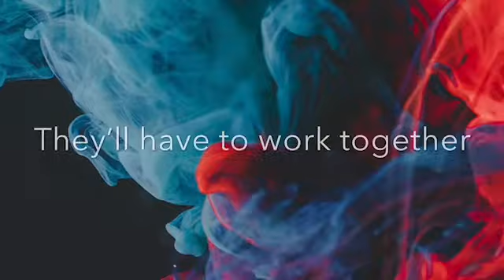Smoke Screen (Castling book 1)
Pulled from prison, Lever finds himself playing with the FBI while he bides his time and waits for his opportunity to escape.

Agent Sheldon did not sign up to be a federal babysitter, but that’s exactly what he finds himself doing when he’s made Lever’s handler.

With a terrorist attack looming, Agent Sheldon and Lever soon learn that what they thought was true may not be.

But will they be able to work together and stop the attack? Or does Lever have other plans?